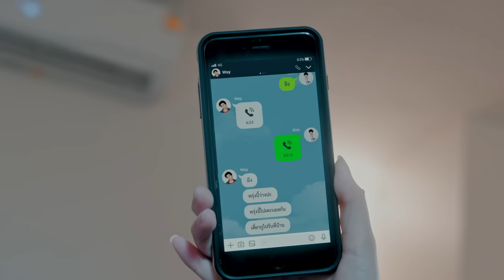[Eng Sub] The Shipper จิ้นนายกลายเป็นฉัน | EP.9 [2/4]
ป่าน (พริกขิง สุรีย์ญะเรศ) และ โซดา (พิพลอย กัญญรัตน์) สองสาววายที่ชอบจินตนาการให้ผู้ชายได้กัน และคู่จิ้นที่ทั้งคู่ชอบจับมาแต่งฟิคก็คือ สองหนุ่มเพื่อนซี้สุดฮอตประจำโรงเรียน พี่เวย์ (ฟลุ๊ค ภูสิษฐ์) นักกีฬาสุดเท่ และ พี่คิม (เฟิร์ส คณพันธ์) นักเรียนดีเด่น… ถึงแม้ในความจริง ทั้งคู่จะรู้ว่าเรื่องทั้งหมดเป็นแค่จินตนาการเท่านั้น เพราะพี่เวย์มีแฟนตัวจริงอยู่แล้วเป็น ผิงผิง (วิว เบญญาภา) เพื่อนร่วมชั้นตัวแสบ ทำให้ป่านและโซดาหงุดหงิดใจที่สุด! ก็คนที่เหมาะสมกับพี่เวย์ต้องเป็นพี่คิมเท่านั้นสิ!!!
คืนหนึ่ง ป่านบังเอิญเจอพี่คิม พี่คิมอาสาขี่มอเตอร์ไซค์ไปส่งป่านที่บ้าน แต่ดันเกิดอุบัติเหตุ! พอรู้สึกตัวอีกที ป่านและพี่คิมก็ได้พบกับยมทูต ยมทูตบอกว่าทั้งคู่ยังไม่ถึงฆาต เลยต้องส่งวิญญาณกลับเข้าร่าง… พอตื่นขึ้นมา ป่านดันพบว่าตัวเองอยู่ในร่างพี่คิมจากความผิดพลาดของยมทูต! ส่วนพี่คิมในร่างป่านก็ยังไม่ฟื้น ยมทูตสัญญาว่าจะหาทางแก้ไขให้ แต่ตอนนี้ป่านต้องอยู่ในร่างพี่คิมไปก่อน ป่านไม่มีทางเลือก เลยต้องพยายามเป็นพี่คิมให้เนียนที่สุด!
แต่เป็นพี่คิมนี่ก็ไม่ง่ายเอาซะเลย! ถึงจะได้อยู่ใกล้พี่เวย์ ได้สร้างโมเมนต์ฟินๆให้ใจสั่น เหมือนฝันของสาววายที่เป็นจริง ป่านก็ต้องคอยเก็บอาการไว้เดี๋ยวมีคนจับได้ แต่แค่พี่เวย์เข้าใกล้นิดเดียวป่านก็เลือดกำเดาพุ่งแล้ว… แถมเรื่องก็ยากขึ้นไปอีก เมื่อป่านได้รู้ว่า เขตต์ (โอม ภวัต) เพื่อนร่วมชั้นจอมกวนที่นั่งข้างๆกัน ดันเป็นน้องชายแท้ๆของพี่คิม! ไม่พอเขตต์ยังมาคอยจับผิดป่านในร่างพี่คิมอีก แต่พอได้อยู่ใกล้ๆกับเขตต์ ป่านก็เผลอใจสั่นหน่อยๆเหมือนกันนะ แล้วไหนจะเรื่องโซดา ที่ป่านเผลอเข้าใกล้ด้วยความเคยชิน ก็ดันมโนว่าพี่คิมชอบซะงั้น
ยังไม่นับความลับของพี่คิมที่ป่านเผลอไปรู้เข้า แล้วยังมีเรื่องที่ต้องหาทางกลับเข้าร่างอีก ทุกอย่างดูวุ่นวายไปหมด ป่านจะเป็นพี่คิมได้เนียนแค่ไหนกัน? โลกของพี่เวย์และพี่คิมจะเหมือนที่ป่านจินตนาการไว้ในฟิคมั้ย? แล้วป่านจะกลับเข้าร่างได้รึเปล่า? ติดตามได้ใน… The Shipper จิ้นนายกลายเป็นฉัน

เฟิร์ส คณพันธ์ รับบท คิม
โอม ภวัต รับบท เขตต์
ฟลุ๊ค ภูสิษฐ์ รับบท เวย์
พริกขิง สุรีย์ญะเรศ รับบท ป่าน
พิพลอย กัญญรัตน์ รับบท โซดา
วิว เบญญาภา รับบท ผิงผิง
เจนนี่ ปาหนัน รับบท ยมทูต

ติดตาม The Shipper จิ้นนายกลายเป็นฉัน
ทุกวันศุกร์ เวลา 21:30 น. ทางช่อง GMM25 | 23:00 น. บน LINE TV

แคร์ไกลไกล Ost.The Shipper จิ้นนายกลายเป็นฉัน - ละอองฟอง

ฉันเป็นของเธอทุกวัน Ost.The Shipper จิ้นนายกลายเป็นฉัน - ฟอร์ด อรัญญ์

Subtitles
Polish : pokoloruj_szarosc
Spanish : arxb__
Ukrainian : BambooUa
Portuguese : Thauane Romão
Khmer : KuChi LikeLoveKhmer
Chinese (Hong Kong) : kongjiproduction (Instagram)